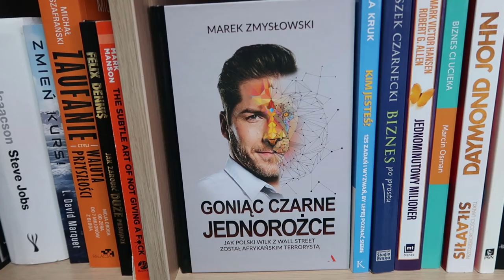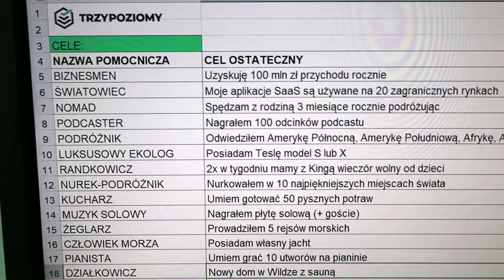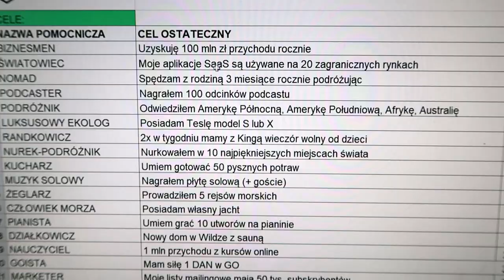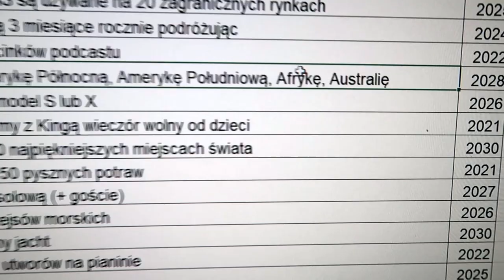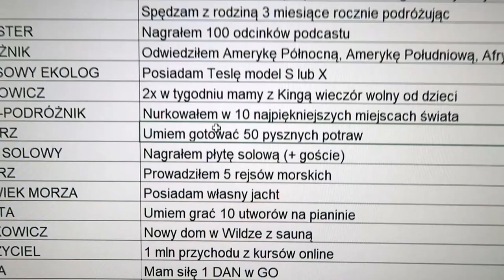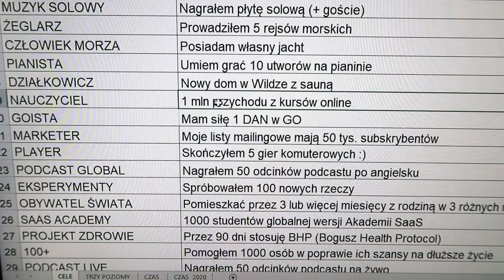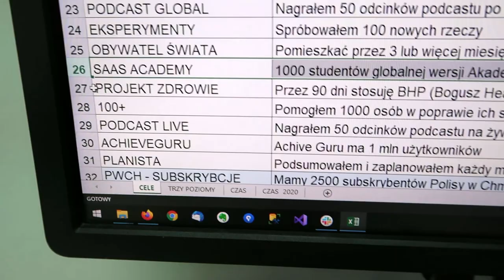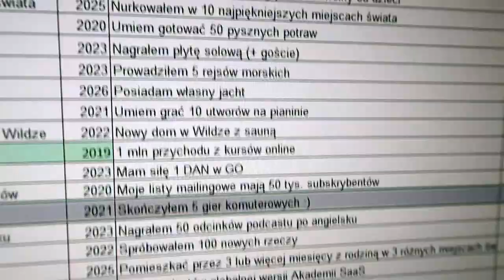SZALONY YOUTUBER wyjawia swoje TAJNE CELE!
Trendy, strategie, historie startupów, porady, case study. Jeden mail. Raz w tygodniu. Za darmo.

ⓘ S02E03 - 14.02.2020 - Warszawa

✔ Dołącz do mailingu:

▸ Najlepsze materiały o budowie i sprzedaży własnych produktów oraz wyjątkowe oferty tylko dla listy mailowej (zniżki, dostęp do przedsprzedaży)